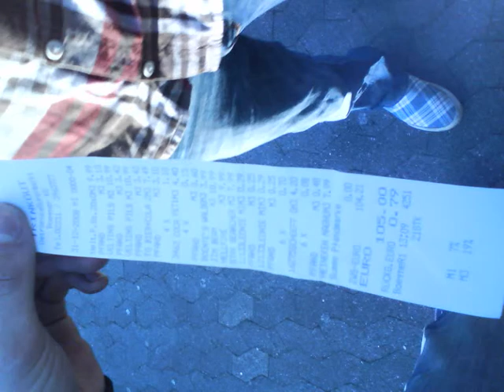Chaoskinder Silvesterkonzert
Ein kleines Video zum Chaoskindersilvesterkonzert.
Cover:
Blink182-All the small things
Die Toten Hosen kein Alkohol ist auch keine Lösung